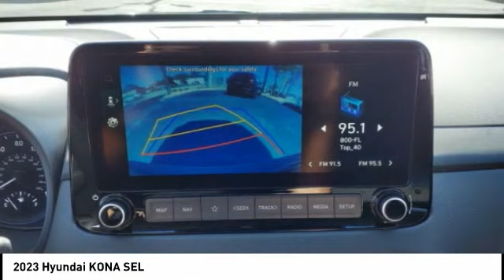2023 Hyundai KONA Melbourne FL H79370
2023 Hyundai KONA SEL

Pick up this  2023 Hyundai KONA, available today at Coastal Hyundai Mitsubishi. This could be the one you've been searching for.